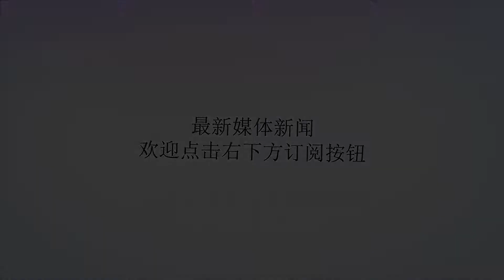关晓彤《甜蜜暴击》中使用替身补拍部分镜头，网友狠批太做作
谢谢！近期关晓彤和男友鹿晗还有关晓彤爸爸一起参演的青春偶像剧《甜蜜暴击》在热播，众人纷纷转场吐槽关晓彤太做作，连踹东西都要替补！在《甜蜜暴击》中，关晓彤被曝出使用替身。全网公认的一件事是关晓彤的逆天白长直的大长腿，引娱乐圈好多女星的羡慕。从鹿晗和关晓彤宣布恋爱开始，晓彤就一直招黑，本来就是招黑体质的她可谓十分激烈了。毕竟鹿晗作为一位颜值鲜肉拥有太多的女性粉丝，恋爱消息一出纷纷让众网友失恋，也就把怨气发到了晓彤身上。不仅演技好颜值高身材好，就连智商都是十分高的。这么多的优点中，最让人印象深刻的还是她的那双堪比超模的大长腿。黑色的修身超短款，将关晓彤的好身材很完美的展现了出来。刚播出这部在电视剧的时候，想必就让观众们眼前一亮吧，看着鹿晗饰演的明天走错女澡堂中片段，关晓彤饰演的方宇以为是自己的好朋友来了，还叫好朋友帮忙拿浴袍，结果明天走也不是不走也不是，把浴袍送给方宇却被发现是男生的手，众网友纷纷表示太尴尬。之前在和张若筠《九州天空城》的接吻那段戏的时候，当时关晓彤用的就是替身！因为关妈妈曾说过并不反对女儿拍戏，但是在她长大之前，不愿意她拍吻戏。但在《甜蜜暴击》中的吻戏，关晓彤确实亲自上阵了！